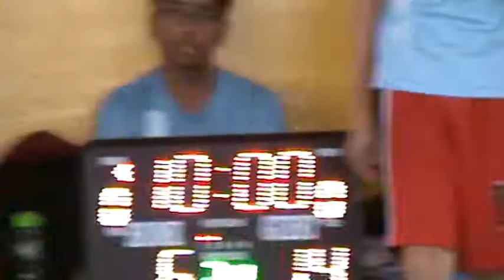260814 BW vs OPSS Q2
2nd-Tier North Zone C Division Basketball League 2014
Bowen Sec Sch (White) vs Orchid Park Sec Sch (Grey)
Played on 26 August 2014 at Presbyterian High School
2nd Quarter